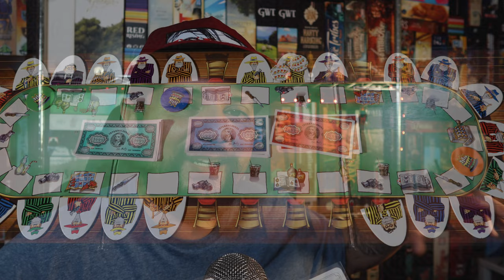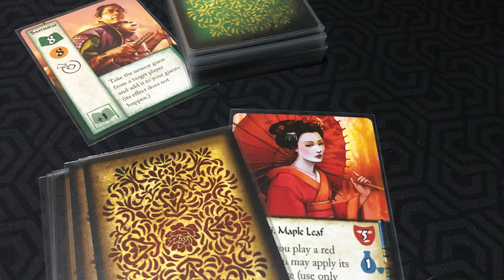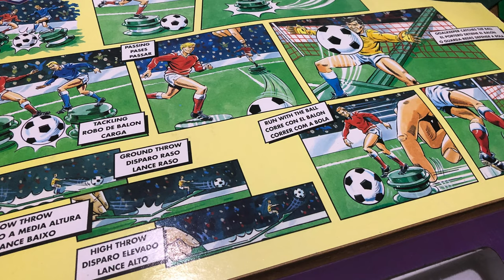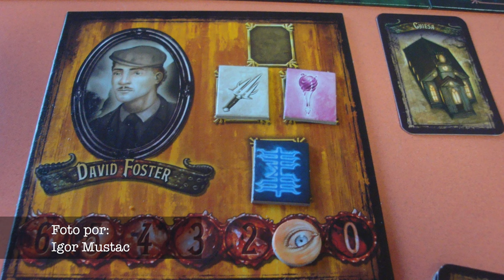5 Juegos que quisiera... ¡REVIVIR!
En esta ocasión Josh nos comparte juegos que quisiera traer de vuelta de la tumba, jueguitos que ya no están en impresión, pero que necesitan una segunda oportunidad. algunos con actualizaciones y modernizacion... otros sólo volver a ver la luz del día

00:00 Intro
01:10  Pastelazos y Acuchilladas
02:22 Geishas y Publicistas
03:50 Reimpresión 40000
04:52 Imanes y Futbol
05:59 Eurocthulhu
07:46 Cierre